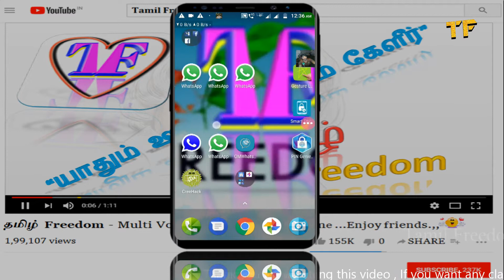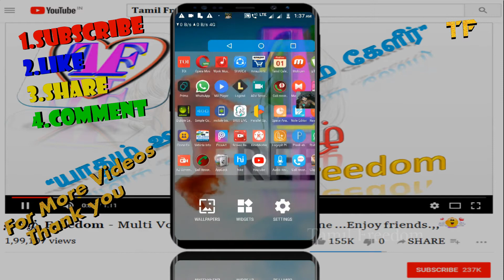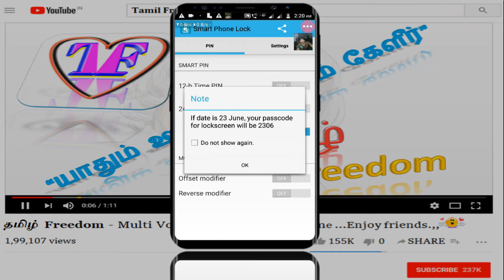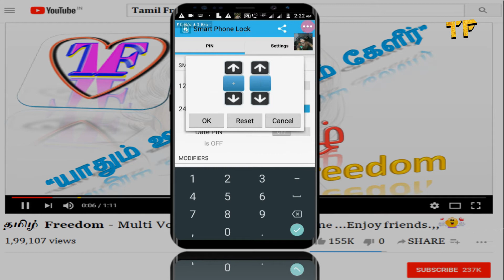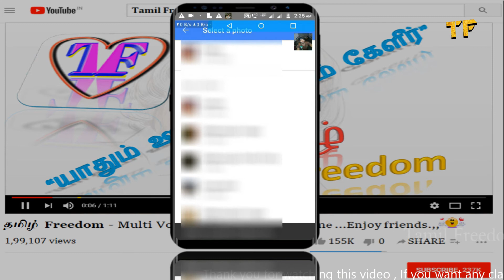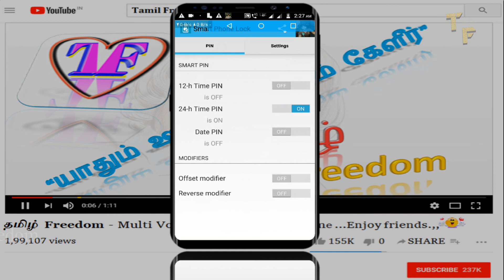Time Lock Auto Change Password🕒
Change your phone lock screen PIN on every minute magically!
Smart Phone Lock will set the current phone time as your unlock PIN for the lock screen. It will change the PIN magically on every minute!
1) Offset PIN - You can set a number (Positive/Negative) and that number will be added/Subtracted from the current time.
Lets say the time is 03:30 and the offset is +10, then the current unlock code will be 0340.
2) Reverse PIN - If you enable this modifier, then the PIN is reversed number of the current time.
Lets say the time is 03:50 and the PIN to unlock the lock screen is 0530.